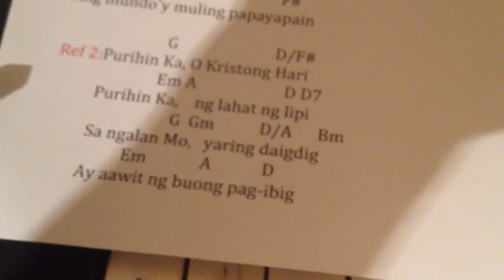Purihin Ka ALTO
last verse refrain